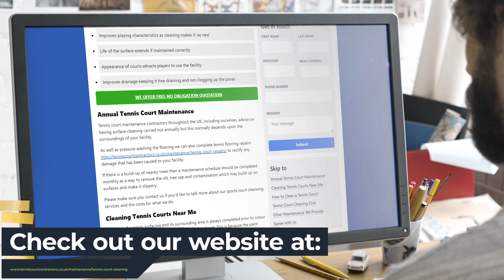Pressure Washing Tennis Court Specialists Near Me | Tennis Court Contractors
Pressure Washing Tennis Court Specialists Near Me | Tennis Court Contractors | Pressure Washing Tennis Court Experts

It is very effective to clean tennis courts by pressure washing. This method is powerful enough to remove all debris and moss, but is not so abrasive as to damage the surface.

This is a specialist procedure that must be performed by a professional contractor.

To keep your surface in compliance with the ITF accreditation, SAPCA accreditation and LTA accreditation specifications, you must use a pressure washer to maintain it correctly.

When you are looking for Pressure Washing Tennis Court Near Me, you'll be greeted by hundreds of Pressure Washing Tennis Court companies claiming to be the best. However, Tennis Court Contractors are a Pressure Washing Tennis Court company that deserve the title of best!

Helping thousands of clients throughout the UK with their Pressure Washing Tennis Court needs; Tennis Court Contractors have been given the title of the best Pressure Washing Tennis Court Specialists Near Me by their customers.

If you want to learn more about Pressure Washing Tennis Court Cost, how to get hold of Pressure Washing Tennis Court Experts or how Tennis Court Contractors are the best Pressure Washing Tennis Court in the UK, then be sure to check out their